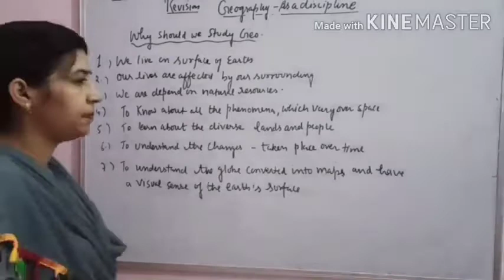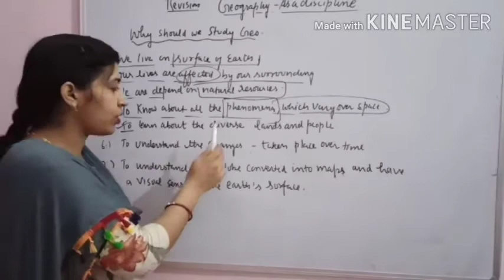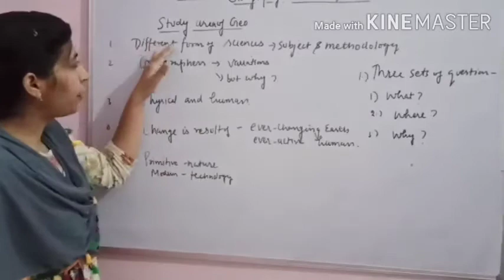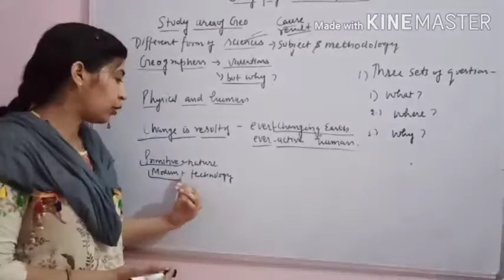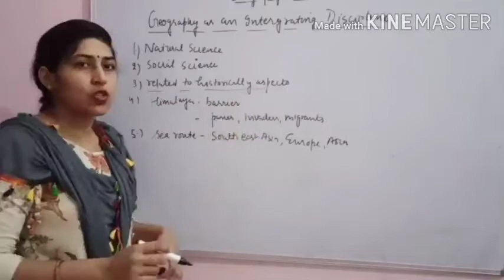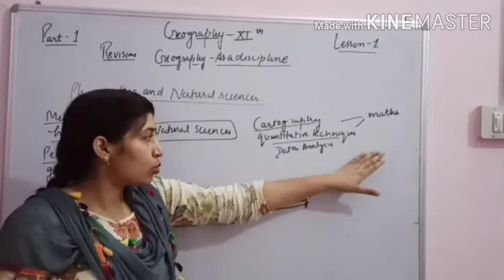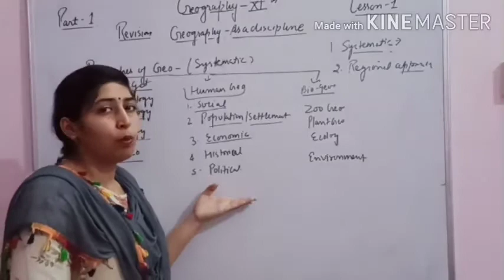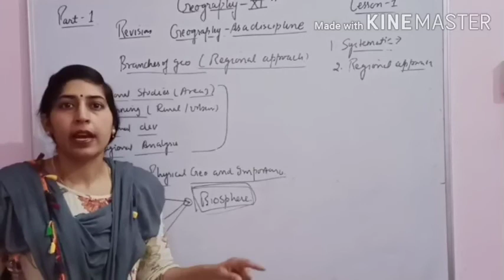Class 11th Geography Topic - Revision Geography As A Discipline